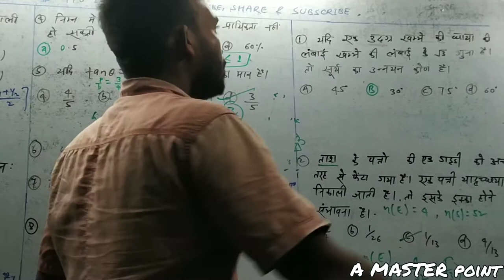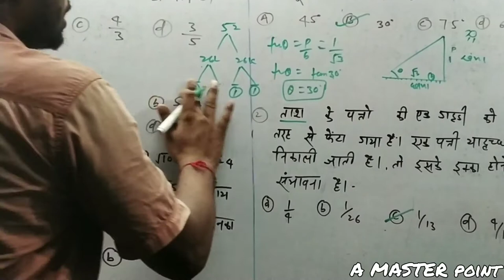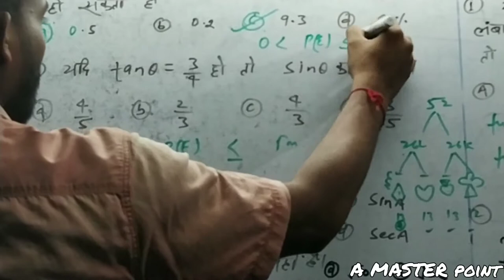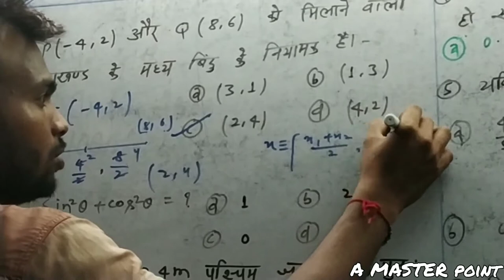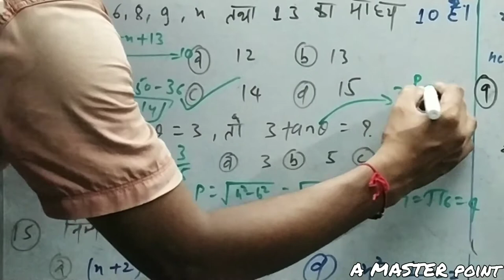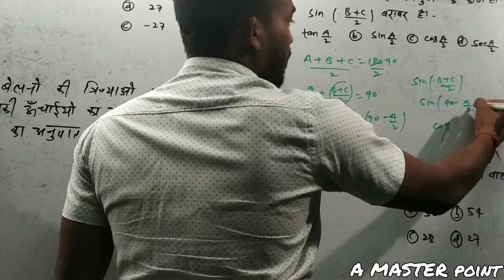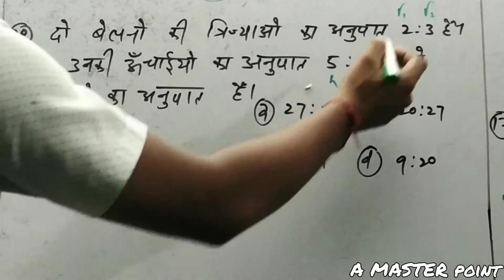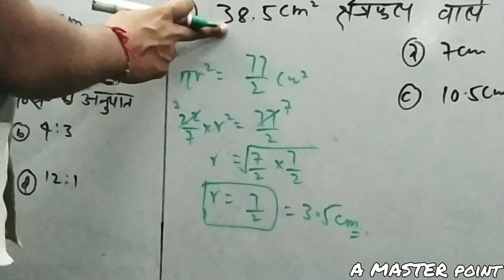Question bank 2019(A) Math solution for 10th For BSEB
about coaching
teacher :-Naveen Anand
for:-9th, 10th, to competition
math, science, and sst, eng,